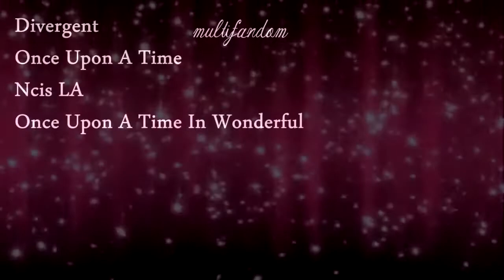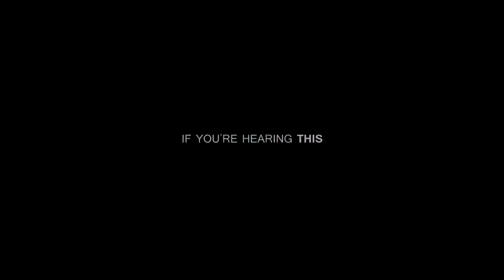Multifandom || Sky's still blue [collab]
I am sooo excited to present you this collab which I did with two amazing girls!

She vidded : OUAT,Divergent,Skins,NCIS:LA,OUAT:In Wonderland and Revolution!

and then it's me ;p I vidded :Sherlock,The Hunger Games,Game Of Thrones,Teen Wolf and Beautiful Creatures!

hope you enjoy our collab :))